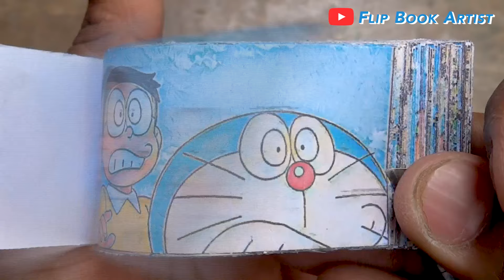Doraemon Cartoon Flipbook #28 | Nobita Became Sumo Wrestler Flip Book | Flip Book Artist 2022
My Twenty Eighth Doraemon Cartoon Flip Book based on the Doraemon Cartoon Series in which Nobita Became Sumo Wrestler and fights with Gian. Hope You Enjoy :)